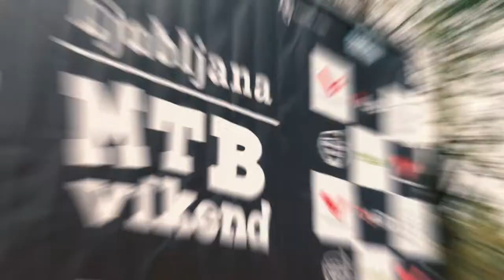Ljubljana MTB Vikend 2021 - Dobrodelni Scott Continental Pump Sešn (404 krogi v 60 min!)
Festival se je začel zvezdniško, s petkovim večernim Dobrodelnim Scott Continental Pump Sešnom na katerem so sodelovali Filip Flisar, Rok Perko, Jure Košir, Rene Mlekuž, Marko Grilc, Jure Vnuk, Gušti, Žiga Gombač ter dirkaški kolesarski sceni dobro znani Tanja Žakelj, Jošt Ložar, Mak Breznik Falk, Simon Stojko Falk in Žiga Pandur. Sodelujoči so morali v eni uri prevoziti čim več krogov, vedno pa je bil lahko na progi le eden izmed njih. Bili so zelo pridni, saj so pokosili lansko štetje in zbrali neverjetne 404 kroge. Za vsakega bo Slovenski kolesarski mojster, glavni pokrovitelj prireditve, prispeval 2 evra, organizatorji pa bodo s pomočjo mtb.si zdaj organizirali še dobrodelno dražbo športnih rekvizitov in različnih spominkov iz kariere posameznikov, sredstva pa se bodo porabila za nakup BMX koles, ki jih bodo lahko šole in klubi uporabljali brezplačno za svoje programe.

Kamera: Jure Gasparič
Montaža: Anže Furlan